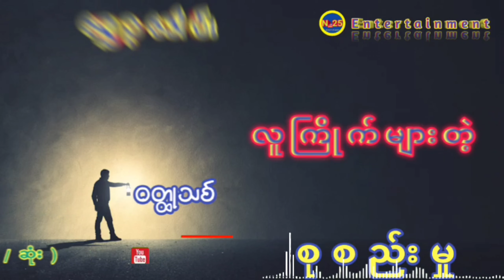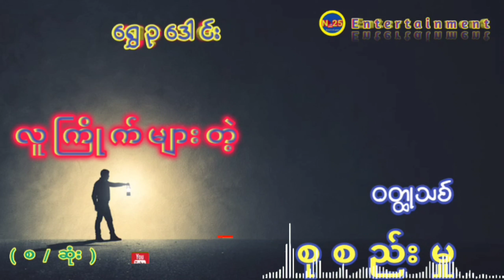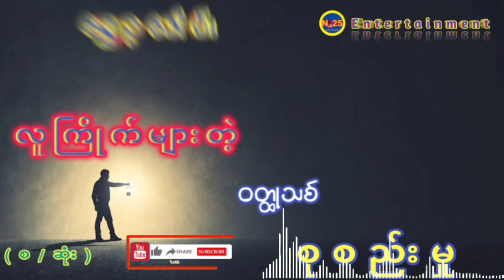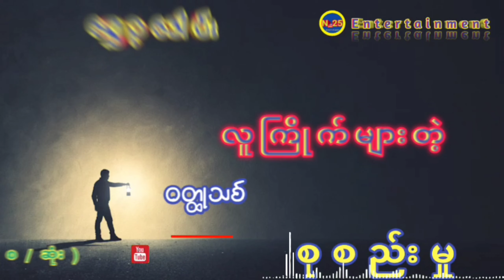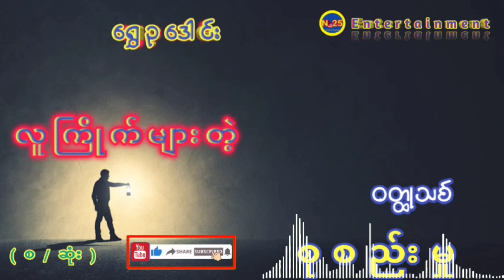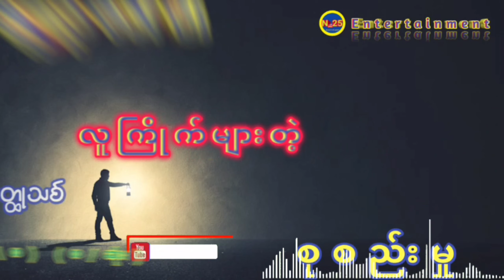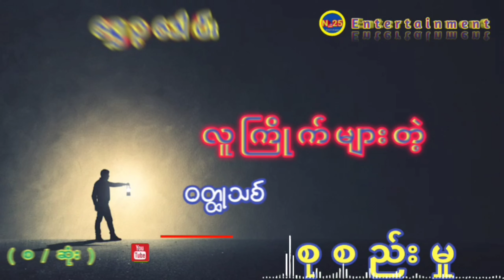ဆရာကြီး ရွှေဥဒေါင်း ဝတ္ထုတို စုစည်းမှု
မင်္ဂလာပါ ခင်ဗျား။
မိတ် ဆွေတို့ရဲ့ တစ်နေ့တာ ပင်ပန်းသမျှကို အမောပြေစေဖို့တွက် ဇာတ်လမ်းကောင်းတွေ မျှဝေပေးနေပါတယ်။

စာဖတ်ဖို့အတွက် အခက်ခဲရှိတာဘဲ့ဖြစ်ဖြစ် အချိန်မပေးနိုင်တာဘဲ့ဖြစ်ဖြစ် N_25 Youtube Channelကနေ ဇာတ်လမ်းကောင်းတွေကို အချိန်မရွေးနားဆင်နိုင်ပါတယ် ။

နားဆင်လိုတဲ့ ဇာတ်လမ်းတွေရှိရင်ဲ Comment မှာရေးခဲ့ပါ။

Videအသစ်တင်တိုင်း သိရှိနိုင်ဖို့အတွက် ဘေးနားက ခေါင်းလောင်းလေးကိုလဲ နှိပ်ပေးပါနော်။